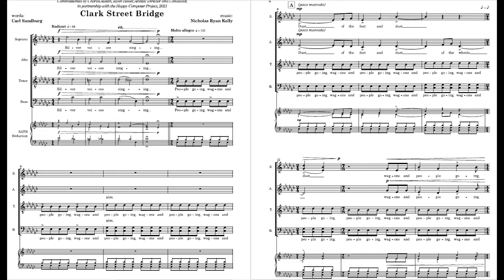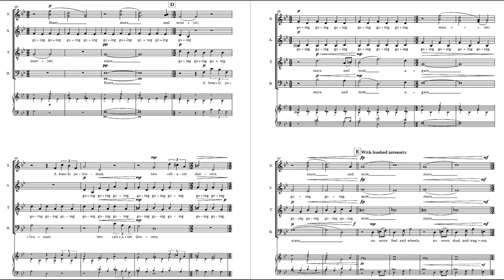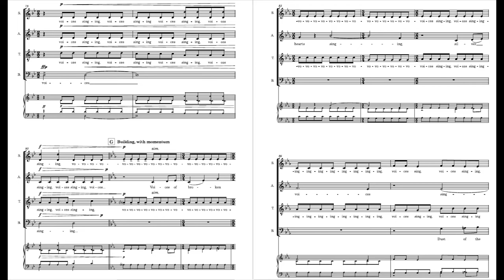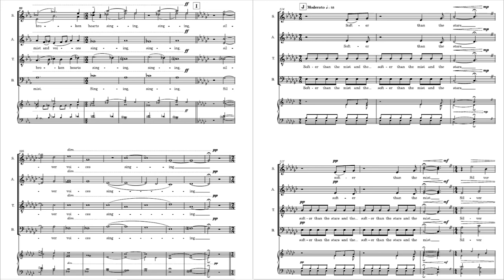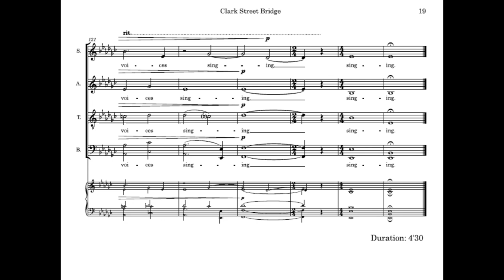Clark Street Bridge (SATB unaccompanied) | Chorus Austin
Words by Carl Sandburg

The words to this piece come from a poem by Carl Sandburg. The poem contrasts the traffic on a bridge during the day with the same bridge at night. The frantic indifference of the daily grind is contrasted with the intimate melancholy of night, when there is time and space to reflect on the stories of the people and landmarks around us. The music is an exploration of this contrast.